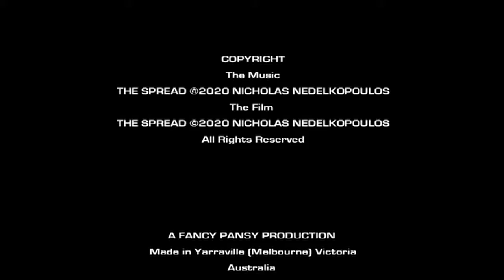The Spread (2020)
Genre: Experimental / Abstract

Australia
2020